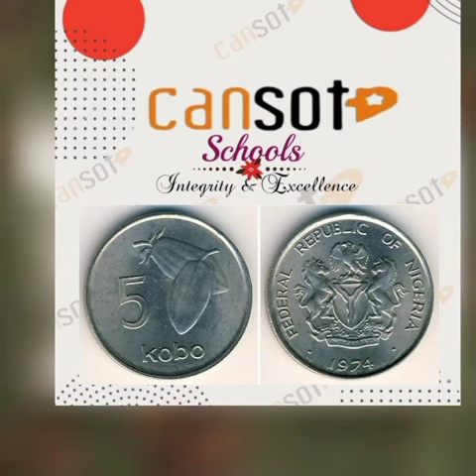The Nigerian Currency